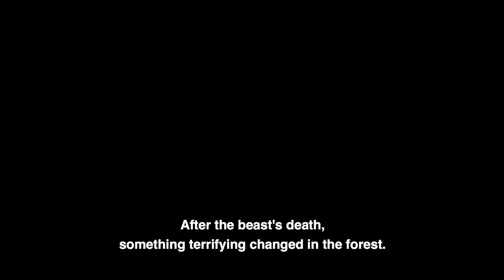SWORD ART ONLINE Alicization Lycoris – Additional Scenario + DLC #1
We got big news SwordArtOnline fans! Team up with Sinon and defeat Fatal Scythe in the additional scenario, “Ancient Apostles" arriving later this Fall to SWORD ART ONLINE AliciziationLycoris! 💀🍂

Dive into The Underworld with Kirito in SWORD ART ONLINE Alicization Lycoris out now for PS4, Xbox One, & Steam!